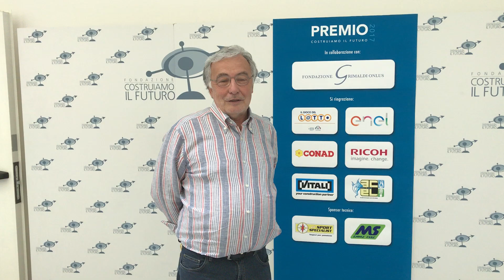GIOVANNI GALBUSERA, associazione Amis di Pumpier de Meràa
XV Premio Costruiamo il Futuro in provincia di Lecco
Volontario meritevole premiato con una medaglia d'oro

Motivazione: per la dedizione con cui ha sempre svolto il suo importante servizio come volontario dei pompieri di Merate